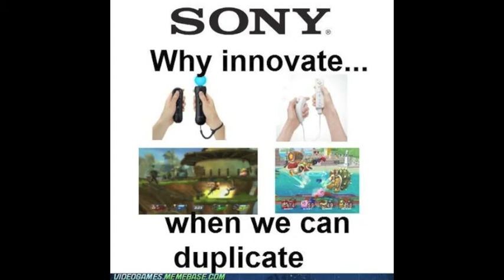Entertainment Cube Podcast Ep 1 Nintendo Overload + New Borderlands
Me and Blaster talk about various video game topics
*Swing Copters
*New Borderlands
*MInecraft